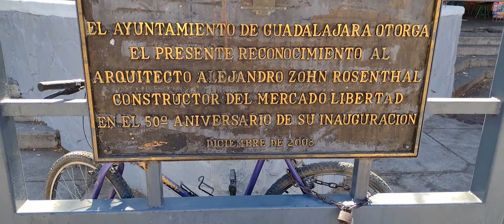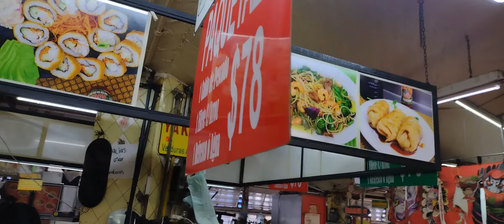MERCADO SAN JUAN DE DIOS. TACOS A 2 PESOS.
disfrutando un menudito y los tacos de cabeza de 2 pesos.